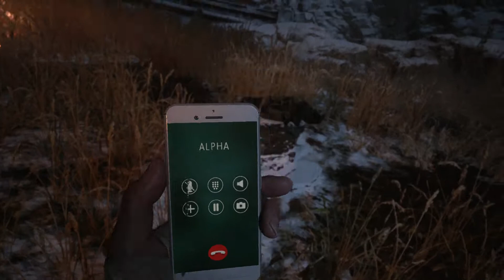Resident Evil Village (No Ammo Craft): Robot Wars! -[37]-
Welcome back to my blind No Ammo Craft run of Resident Evil Village!

Does anybody remember that show "Robot Wars"; the one where contestants create mechanical objects to pit against one another for proof of engineering superiority?  Where engineers come together to do battle and attempt to win top prize?

This fight with Heisenberg really reminds me of that.  Except Heisenberg himself is the machine, while Ethan is using a cobbled-together machine that thankfully isn't made of magnetic materials.  Kinda makes one wonder who actually has the better chance of winning this fight.